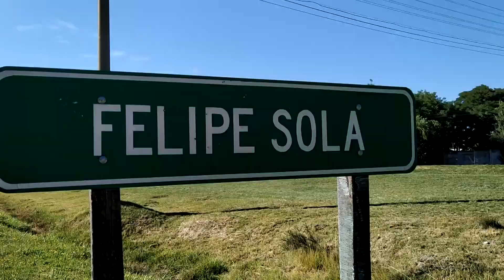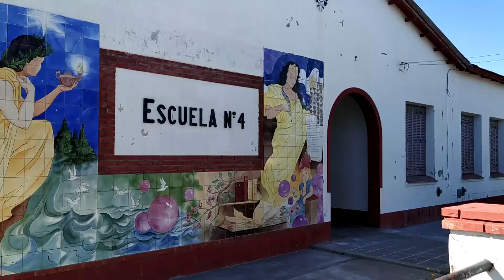113° aniversario de Felipe Sola